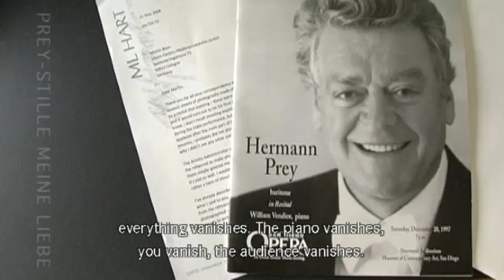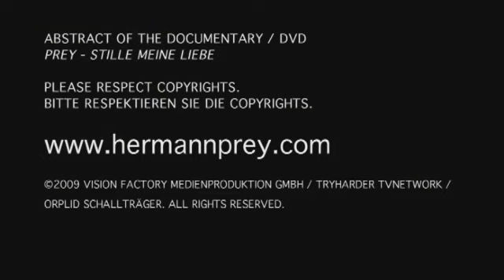"Prey - Stille meine Liebe" cut with subtitels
Now the complete documentary "WHEN LOVE FALLS SILENT" is on-demand

Der komplette Dokumentarfilm "Prey-Stille meine Liebe" ist über nachfolgende Adresse abrufbar

Hermann Prey was Germany’s all-time best-selling classical musician. The documentary "WHEN LOVE FALLS SILENT" is anything but a clichéd "best of " collection of Hermann Preys career highlights.

Hermann Prey ist bist heute Deutschlands erfolgreichster Klassik-Sänger. Der Dokumentarfilm "PREY - STILLE MEINE LIEBE" ist keine der üblichen, clichéhaften Aneinanderreihung von Karrierehighlights.

"WHEN LOVE FALLS SILENT" is based on previously unreleased Super 8 home movies and live concert footage to tell the story of Hermann Prey - as an international star and as a human being. It shows Prey through the eyes of the people, who were close to him: His family and world-famous colleagues including Jonas Kaufmann and Thomas Hampson. With unusual openness, they appear on camera and talk about what it takes to be an international star on the scale of Hermann Prey - The enormous energy, commitment and willingness. His children hope was to have more time with their father at the end of his career, but he didn't want his career to end. Their hopes were crushed by his sudden death in 1998. Ten years after his death the family speaks for the very first time about the fact that Hermann Prey was compelled to follow his musical calling with such an utterly single-minded focus. The film includes footage of the last photoshoot with Prey in the USA, a worldwide exclusive debut of his last TV concert in Japan.

Der Dokumentarfilm "PREY STILLE MEINE LIEBE" basiert auf bisher unveröffentlichten Super-8-Filmen und Live-Konzertaufnahmen, die die Geschichte von Hermann Prey erzählen - als internationaler Star und als Mensch. Es zeigt Prey aus der Sicht der Menschen, die ihm nahe standen: seiner Familie und weltberühmten Kollegen wie Jonas Kaufmann und Thomas Hampson. Mit ungewöhnlicher Offenheit sprechen sie vor der Kamera darüber, was es heißt, ein internationaler Star mit dem Format von Hermann Prey zu sein - die enorme Energieleistung, die Einsatzbereitschaft und der unbändigen Wille. Die Hoffnung seiner Kinder war, am Ende seiner Karriere mehr Zeit mit ihrem Vater zu haben - aber er wollte nicht, dass seine Karriere endet. Zehn Jahre nach seinem Tod spricht die Familie zum ersten Mal darüber, dass Hermann Prey nicht anders konnte, als kompromisslos seiner musikalischen Berufung zu folgen. Der Film enthält unter anderem Aufnahmen eines letzten Fotoshootings in den USA und eine weltweite exklusive Uraufführung seiner letzten Konzerttournee durch Japan.

Language: Deutsch
Sound Format: stereo
Picture: Widescreen (PAL)
Subtitles: Englisch
Artists: Hermann Prey, Thomas Hampson, Jonas Kaufmann, Florian Uhlig, Helmut Deutsch, Michael Endres, Florian Prey, Rico Gulda
Produktion: Try Harder/Vision Factory Medienproduktion GmbH

Rezensionen

FonoForum 12 / 09: "Die Autoren verzichten darauf, die sattsam bekannten Stationen von Preys großer Karriere nachzuzeichnen, zeigen uns weder den noch im Alter strahlenden Sonnyboy, als der er sich im Fernsehen vermarkten ließ, noch den "Sänger im Verkaufsgespräch", als den ihn Jürgen Kesting diskreditiert hat. Der andere, der wahre Prey war offenbar ein von seiner Kunst Besessener, ein Workaholic, der zum Gejagten wurde, unter Depressionen litt und - wohl wissend um seinen ser DVD Gesundheitszustand - sich buchstäblich in den Tod sang. Ein Leben, ohne zu singen, ein Leben als Rentner hätte er sich nicht vorstellen können. Und so erhalten die eingeblendeten Aufnahmen seines Liederabends in der Suntory Hall etwas geradezu Gespenstisches. Wenige Monate vor seinem Tod gab der 68-jährige Bariton noch einmal sein Letztes, die Stimme hatte Fülle, Wärme und Glanz wie in seinen besten Tagen, und der künstlerische Ernst seines Vortrags einiger Schubert-Lieder muss selbst Skeptiker in Bann schlagen."

Süddeutsche Zeitung 14 / 07 /09: " Es sind eindrucksvolle Bilder, die Harder und Blum zu einem Portrait, mehr noch: einer filmischen Spurensuche, komponiert haben."

Opernwelt 09 /09: " Dazu gehört Mut: Zum 80. Geburtstag von Hermann Prey hat sich seine Familie kein ehepusseliges TV-Denkmal gewünscht, sondern ein Portrait aus der teils freudensatten, teils aber auch schmerzlichen Erinnerung - und dazu den wichtigsten Teil selbst beigetragen. Martin Blum und Michael Harder haben die Idee aufgegriffen und sensibel umgesetzt. Keine Gloriole, nirgends. Dafür: ein bewegender Film in Moll."

Opernglas 09 /09: Von diesem Film werden Prey-Fans begeistert sein, weil sie einen kurzen Blick in das traute Familienidyll ihres Idols mit seiner Frau und seinen drei Kindern werfen dürfen."

APPLAUS 10 / 09: Es sind diese sehr persönlichen Momente, die Prey - Stille meine Liebe zum Erlebnis machen."